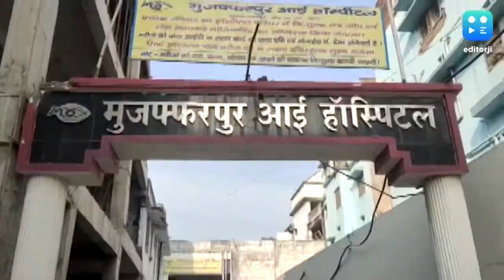Bihar shocker: 15 lose eyesight after botched up cataract surgery at free camp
A hospital in Bihar's Muzaffarpur district is in the eye of a storm, literally.

At least 15 patients have completely lost their vision after alleged botched up cataract surgeries at a free camp held at the hospital recently. The shocking incident happened at Muzaffarpur Eye Hospital, an established eye centre in the district.

The district administration has set up a team to look into the matter.

Reports said that 65 people were operated at the eye camp held on November 22. Of these, some complained of infection. Officials said that so far eyes of at least 15 patients were eviscerated after they developed post-surgical complications.

Unconfirmed reports put the number of operations at about 250 and the affected patients are poor villagers from within the district as well as adjoining ones.